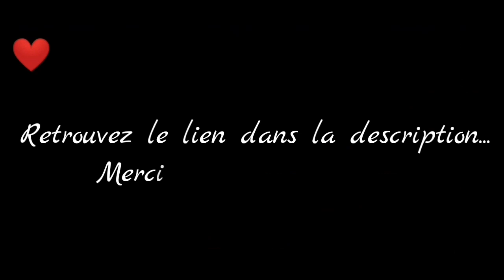Sebastian Jones (S2) - Chapitre 6 - Partie 3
Vidéo de captures du jeu Is It Love ? Sebastian